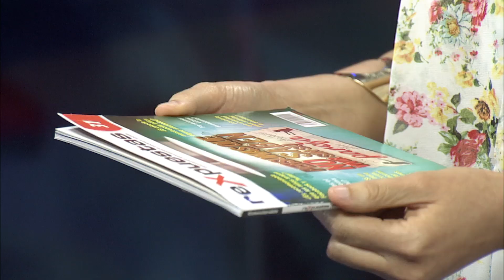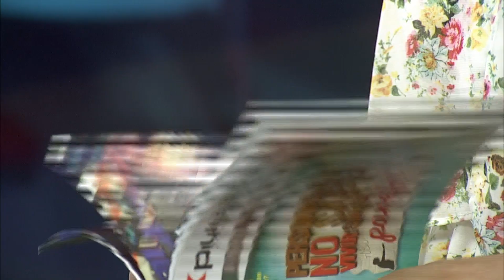▶️ ¿A quién afecta más la infidelidad al hombre o a la mujer?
Las causas que pueden producir una infidelidad son complejas y diversas, ya que cada acto es diferente en función de la situación particular de la persona.

La insatisfacción en el matrimonio es la razón más frecuente reportada en los casos de infidelidad. Sin embargo, un acto de infidelidad pudiera también ser un esfuerzo de una persona por lidiar un problema personal, ya que las personas que buscan experiencias extramaritales usualmente lo hacen buscando experiencias excitantes o por aumentar su autoestima.

Aun entendiendo que el hombre y la mujer recurren a la infidelidad por razones distintas, es una realidad que enterarse de que nuestra pareja nos ha sido infiel resulta doloroso para ambos, por lo que en muchos casos termina rompiendo la relación de pareja.

Transmitido el 17 de junio del 2014, por CDN canal 37.